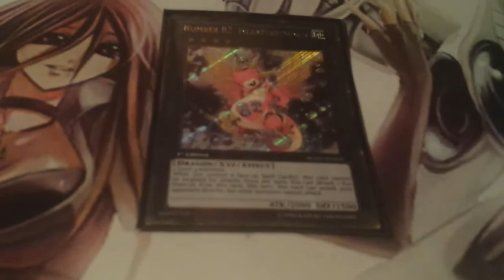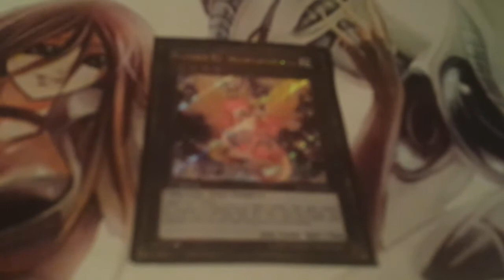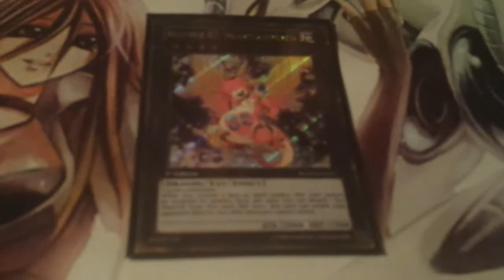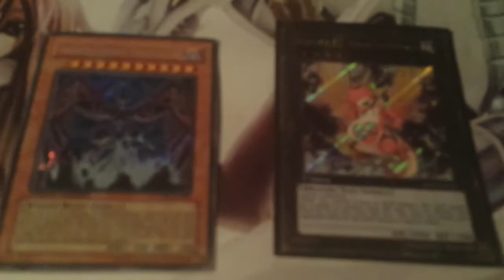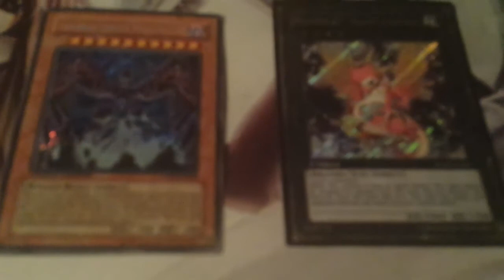Number 82: Heartlandraco New Ruling? Discussion (Live)